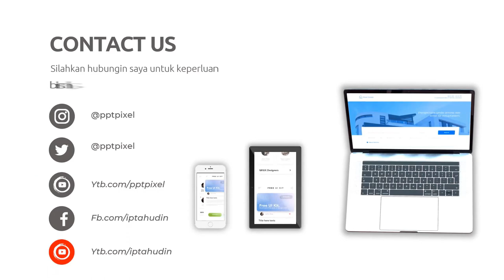Membangun Hubungan dengan Audiens dalam Video Explainer yang Panjang dan Personal Jasa edit Video